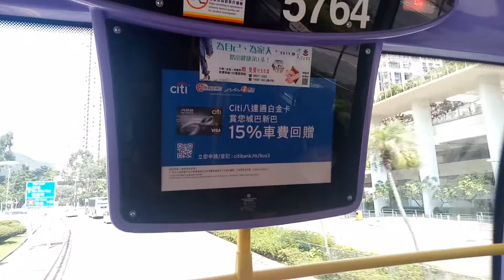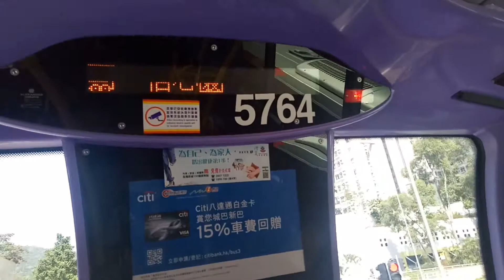NWFB 5764 VU7153@694落車門開關過程及怡心園報站